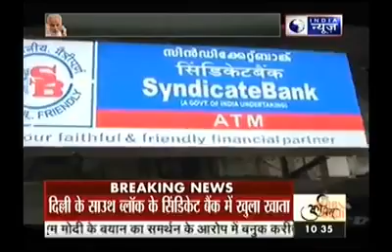BREAKING NEWS | Super power of our one rupee Coin | PM Modi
India's PM Narendra Modi has launched innovative “1 Rupee” scheme to help Indian Army.One Rupee Coin Can Make You Crorepati (एक रुपए का सिक्का आपको लखपति बना सकता है ) .super power with just one rupee yes really... for ur video and more information see your video